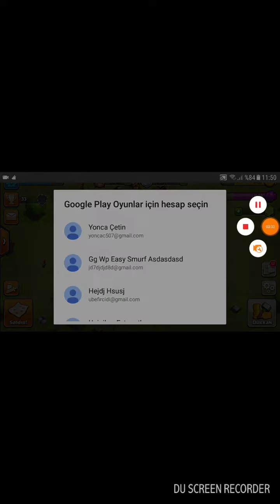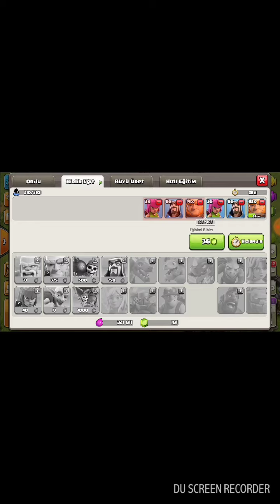Baştan başlayıpmı başlasak sondan başlayıpmı başlasak :)